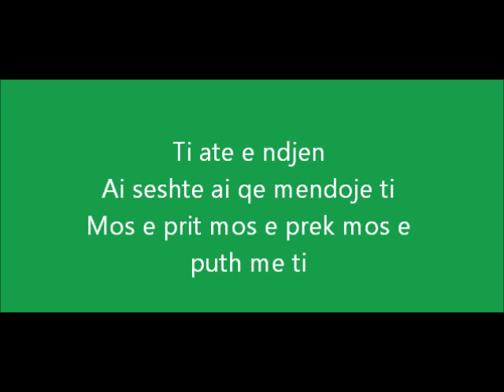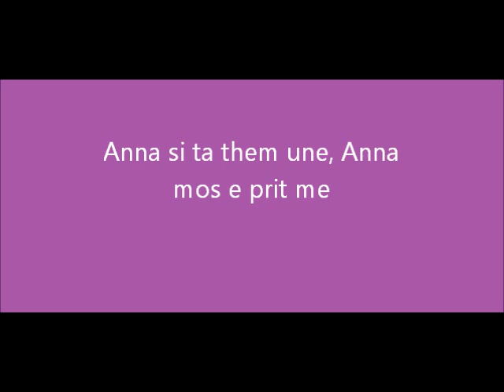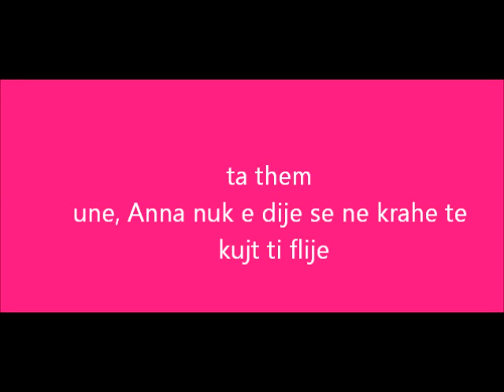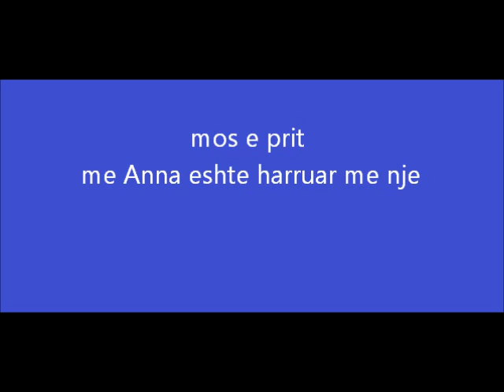Olta Boka-Anna (tekst)